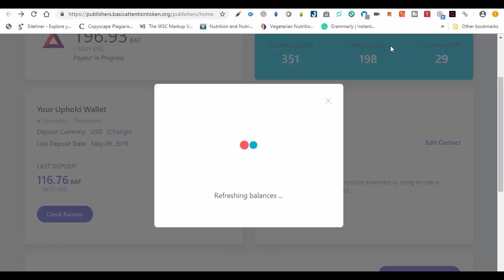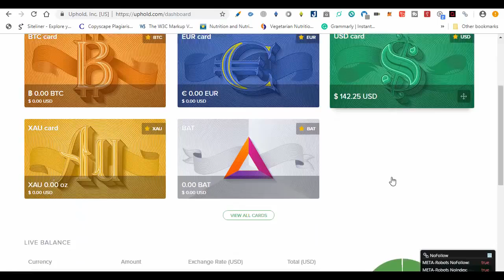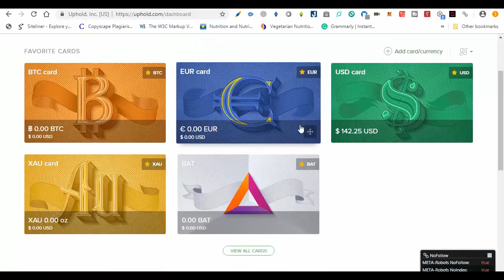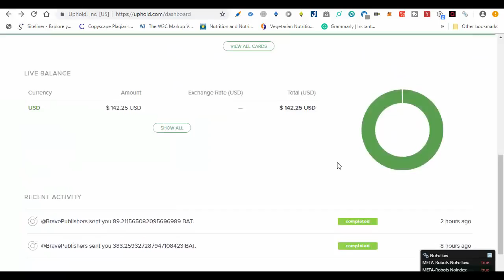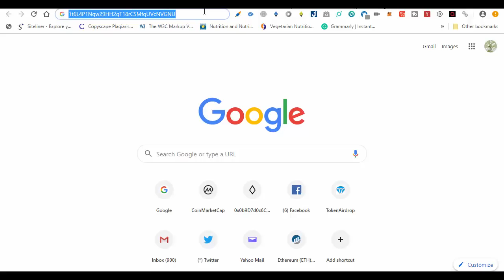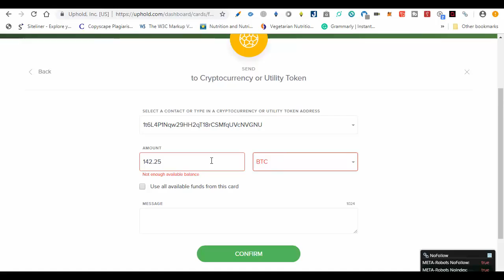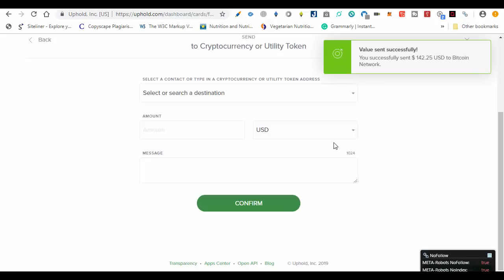Received Brave Browser Payment $142 USD 0.023 BITCOIN Brave browser Earn Every Month